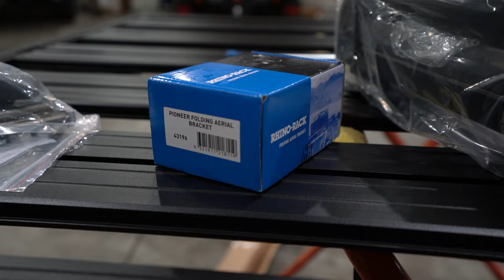Transform the all new Toyota LandCruiser 300: Ultimate Build. UHF, Roof Rack & Dual Battery System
Get ready to be blown away by our latest and greatest build for the highly anticipated Toyota LandCruiser 300 Series! We couldn't contain our excitement as we got our hands on one of these futuristic off-road beasts to give it the ultimate makeover. Our team of experts was eager to tear down this machine and upgrade it to the next level.

First up, we made sure to install a top-of-the-line communication system in the form of a powerful UHF radio.

Next, we added the ultimate in roof rack systems, complete with a plethora of accessories that will take your off-roading experience to new heights. From gear storage solutions to heavy-duty recovery equipment, this roof rack has it all.

And to top it all off, we included the efficiency of a dual battery system, powered by a compact yet powerful 10kg lithium battery. This setup ensures that all your electrical needs are met, no matter how long you spend on the trails.

Don't miss out on the chance to see this incredible build in action! Check out the full video now and be inspired to take your Toyota LandCruiser 300 Series to the next level.

Born in backyard Brisbane, BAW Automotive have quickly become one of the leading 4X4 specialists in Australia. Proudly family owned and operated, we are the experts in 4X4 builds and all things Offroad, camping and lifestyle. With workmanship that exceeds our customers’ expectations, our reputation is built on quality and convenience. Let’s start the journey to drive your dream.